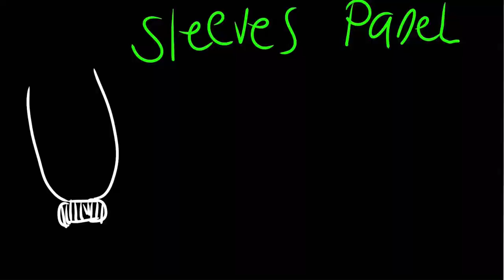EASY SWEATER CROCHET | AKATSUKI | jadehiacynth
henlopeople, 🎈

I impulsively made this for a gift, AKATSUKI LOGO SWEATER for you. Written is available soon, pls visit my IG @krosheibyhaya . 🙆🏻‍♀️

my version of AKATSUKI SWEATER that I named after NAGATO :), so I called it NAGATO SWEATER. Fun Fact, he is the leader of the group but better knows as Pain :). Watch Naruto Shipudden! 🙋🏻‍♀️

Materials I used:
4 ply yarn (7 balls of 50 grams, 50 grams red and white)
4 mm hook
Scissor
Tapestry needle
Measurement Tape

Ahhh that’s all thank u! 👉🏼👈🏼🥺